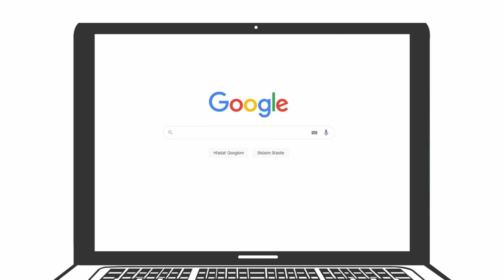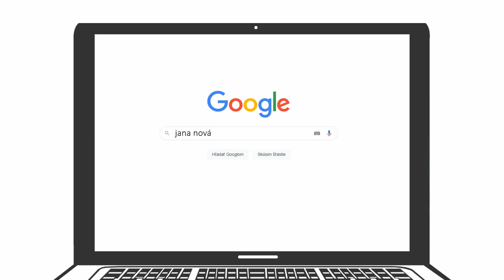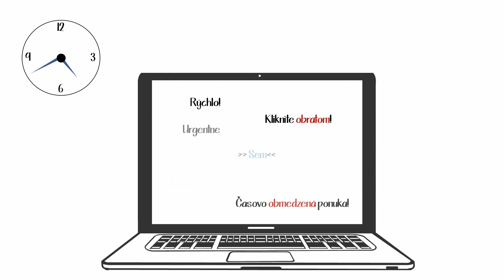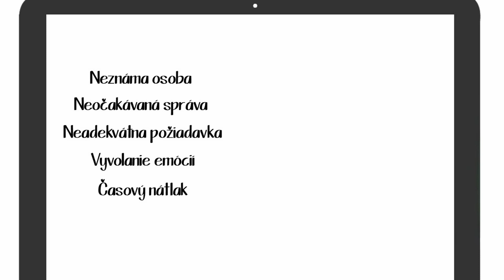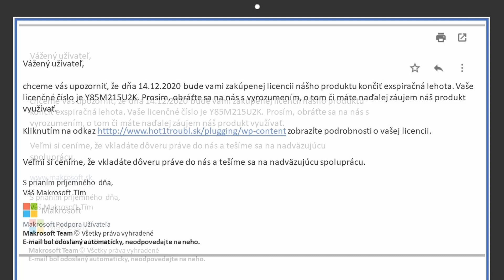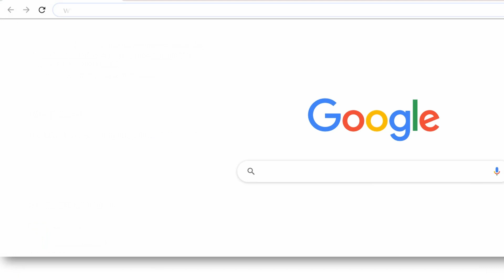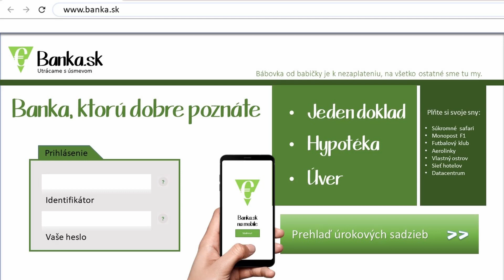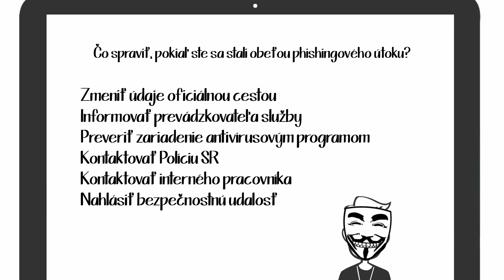Rozpoznajte Phishing | e-learning